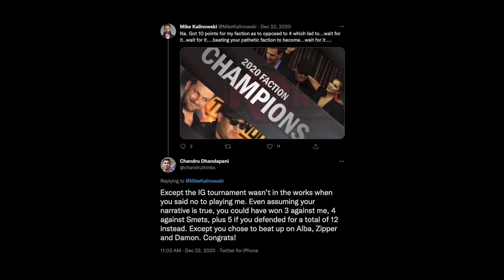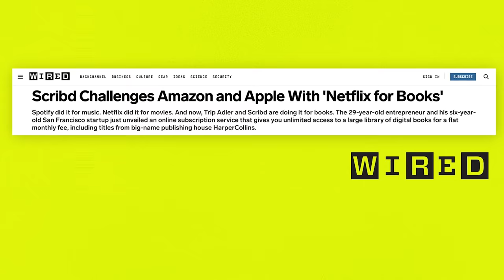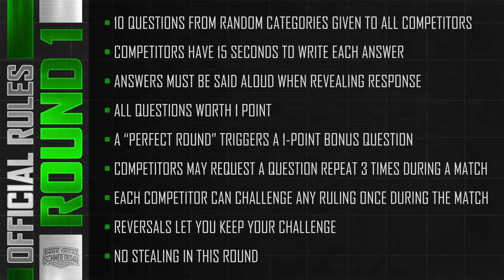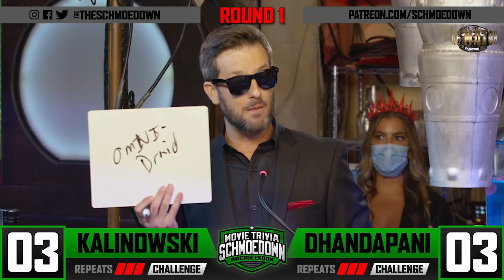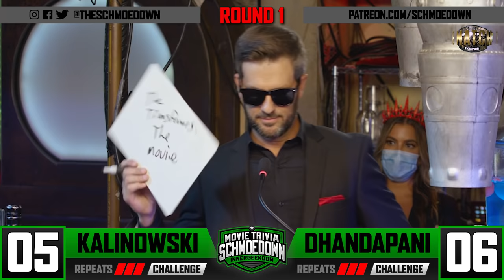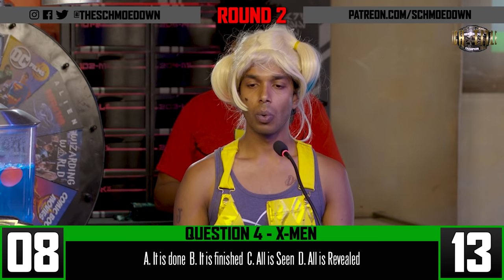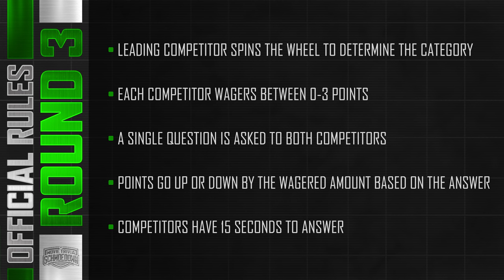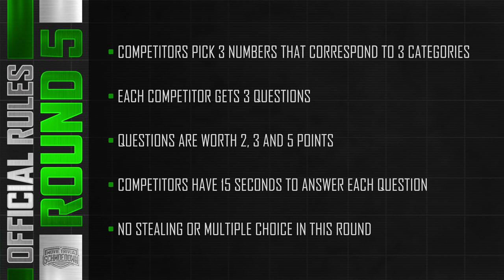Kalinowski vs Dhandapani - Innergeekdom Championship Match | Trivia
The InnerGeekdom title is on the line! And the bad blood is real! Kalinowski and Dhandapani have been circling each other for years and they finally go head to head. Dhandapani held the title but lost it earlier this year to Mara Knopic. Kalinowski defeated Knopic to win his third title. Can Kalinowski defeat Dhandapani and defend the title? Something he has never done in any of his title reigns? And can Chandru join Mike and Mara as the only multiple time IG champion? It all goes down in this epic title clash!

Get 3lbs of chicken, 2lbs of burgers and 1 pack of hot dogs for FREE

TIME CODES:
0:00 Get tickets for the NY event on October 9th Comic Con weekend!
1:18 Opening, Harloff and Ellis intro the match
4:40 Kalinowski vs Chandru story promo
7:55 Butcher Box, get a great discount
10:28 Scribd
13:00 Chandru entrance
16:17 Kalinowski entrance
18:05 Mike and Chandru have words and it gets heated.
23:34 Round 1
32:00 Round 2
43:40 Round 3
46:35 Speed Round, Round 4
49:20 Round 5
1:00:04 Winner's post interview
1:06:15 Loser post interview
1:09:46 Kristian and Mark wrap the match

Thanks to Bryan Ward for the graphics pasquill